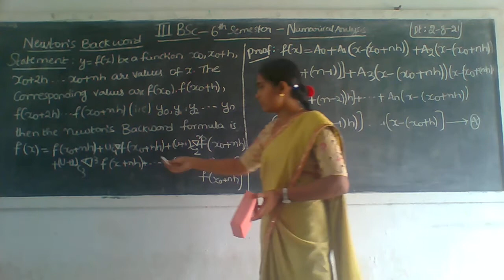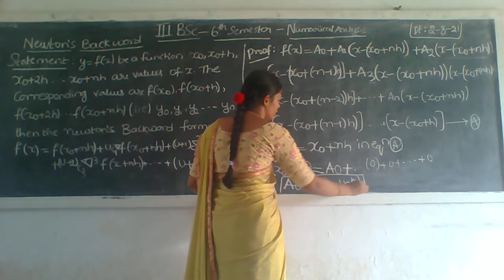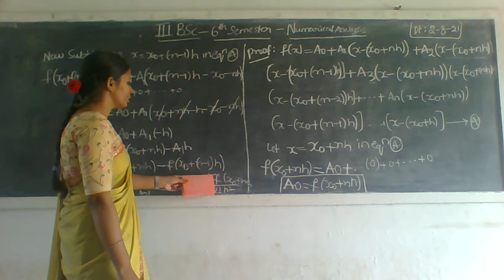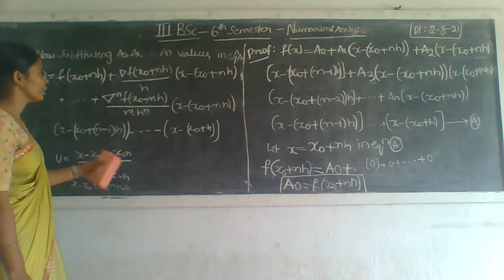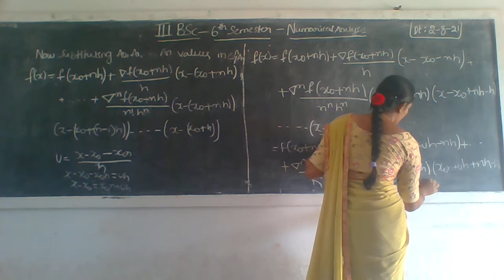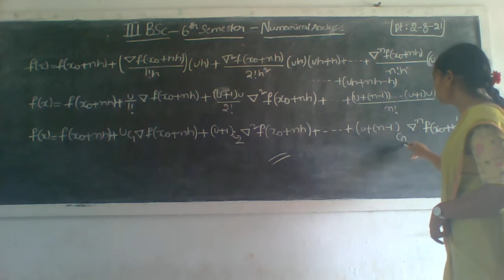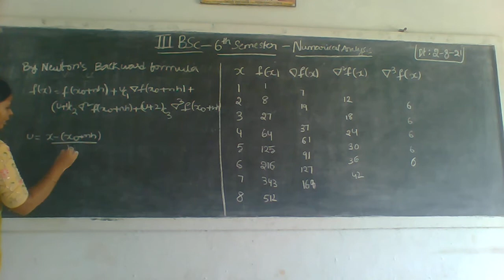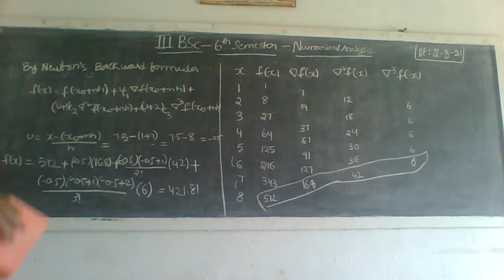lll BSc Vl Sem Numarical Analysis 2 08 21